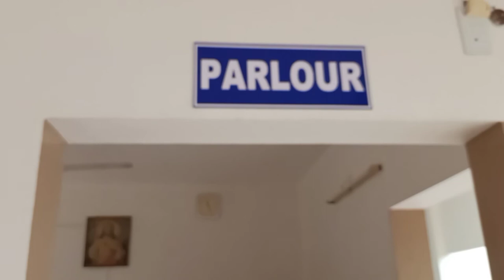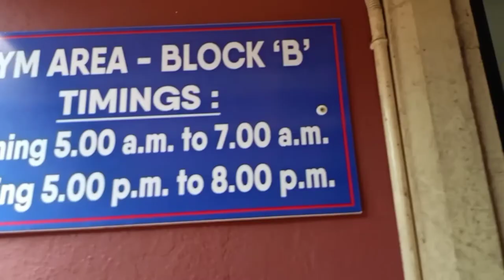HOSTEL TOUR / Play ground /Gym / Mess fmhmc Karnataka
Hello everyone,In this video im going to show my hostel including gym, play ground,mess.